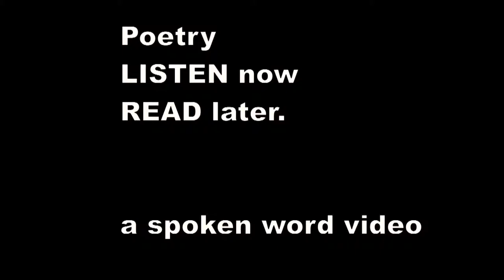Ivor Gurney - Song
SONG

Only the wanderer

Knows England's graces,
Or can anew see clear

Familiar faces.

And who loves joy as he
That dwells in shadows ?

Do not forget me quite,
O Severn meadows.